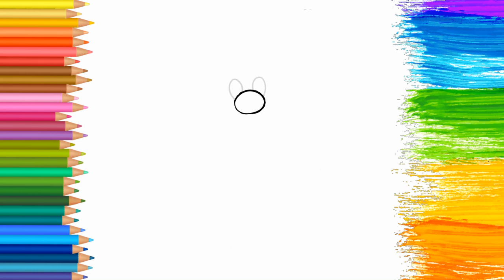The Super Mario Bros. Draw step by step